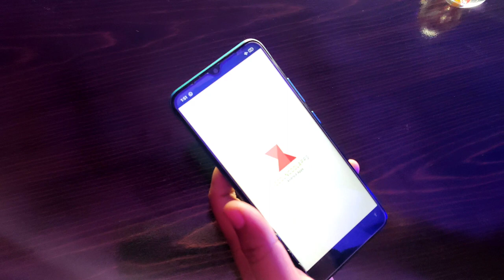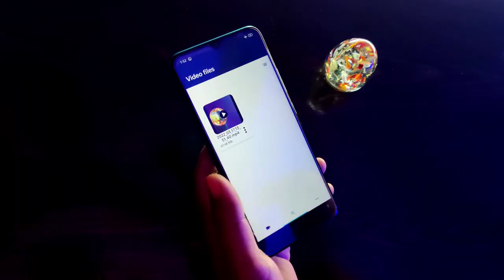चुपके से किसी की भी Video बनाएं बिना किसी को पता चले। How To Record Spy Video | Spy Camera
Dosto Aaj Ke Is Video Me Humne Apko Bataya Hai Ki App Chupke Se Video Kaise Banaye. Or Kisi Ko Expose Kaise Kar Sakte Hai. I Hope Apko Ye Video Bahut Pasand Aayegi. Thank You So Much.

Queries Solved :-
1. How to make spy video
2. How to make hidden video
3. Screen off karke video kaise banaye
4. Kisi ko expose kaise karen
5. Hidden video recorder app
6. Mobile se secret video kaise banaye
7. How to record expose video